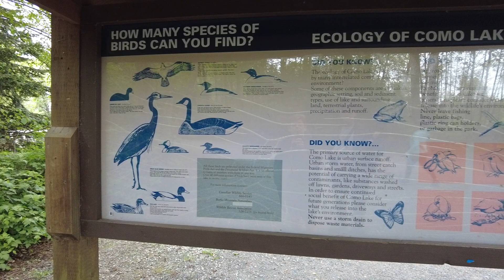Como Lake Park Walk With @Torchie2010 🏃‍♀ 🇨🇦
Como Lake is easily accessible by transit and has ample parking, with fishing accessible by shore, dock or row boats. You can fish year round, but the best months for reeling in a trout locally are April, May, June, September and October. To see when the lakes were last stocked, visit the Freshwater Fisheries Society of BC website.